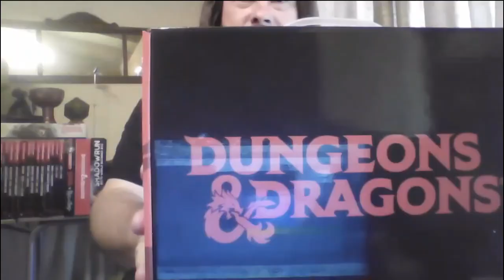The Bard's Tale: Session 12... Let's Find the Stairs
I started this session with purpose of finding the stairs to the next floor I was clued in on in the comments of the last video.

This channel is dedicated to CRPGs specifically Dungeons and Dragons computer games and games that share themes or inspirations from Dungeons and Dragons. A lot of old schools and remasters and a few newer games as well. When I start a game... I play it until completion.